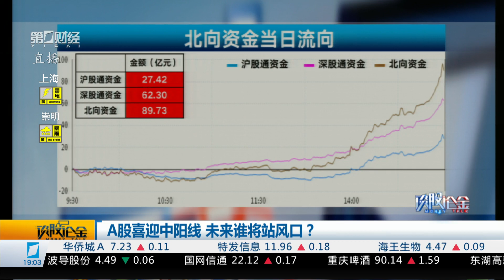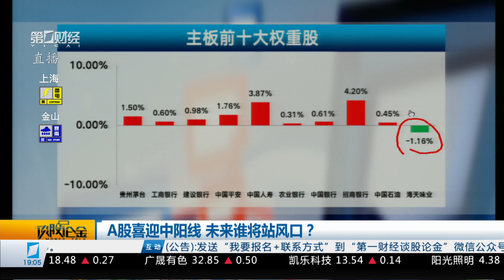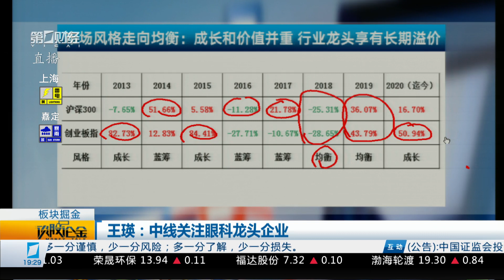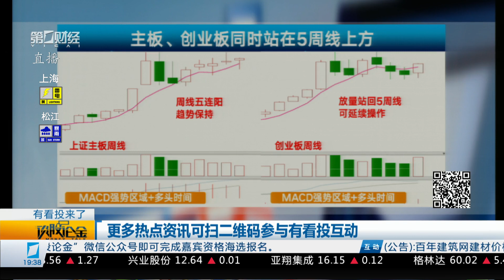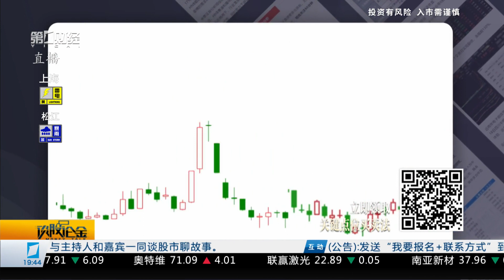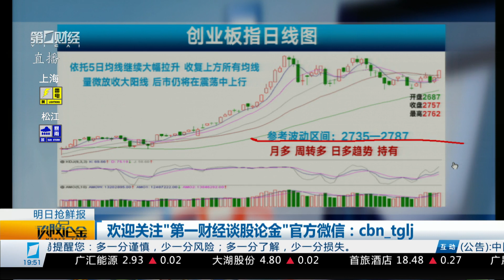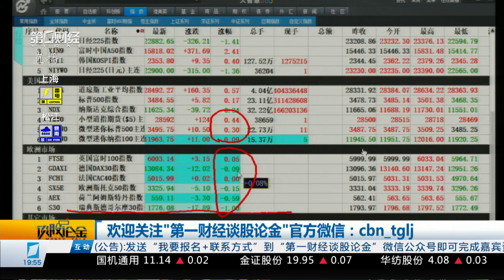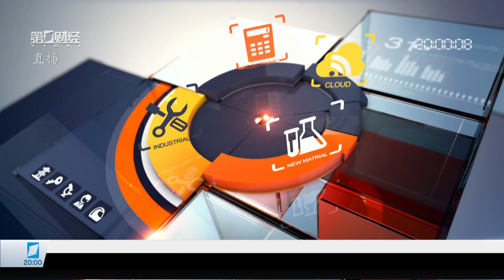《谈股论金》2020_08_28